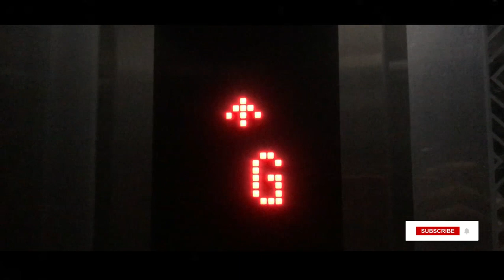রোমেন এর ছাদে কিছু সময় ভালোবাসার কবুতরগুলো নিয়ে আড্ডা -মজা ।। Romain creation ।।BD.